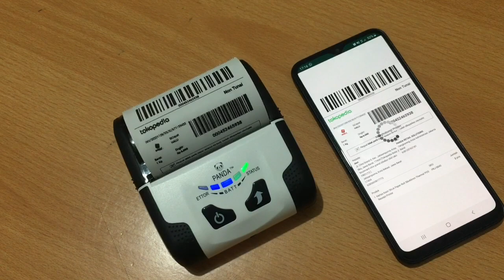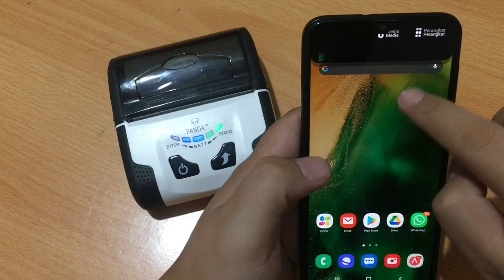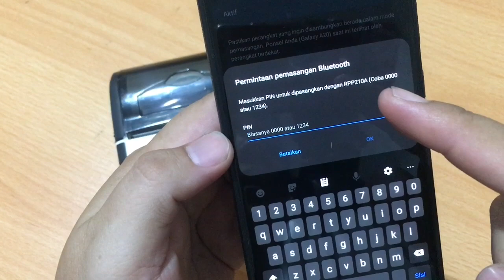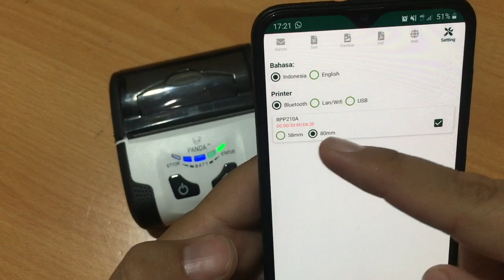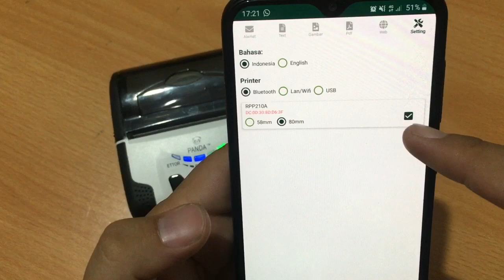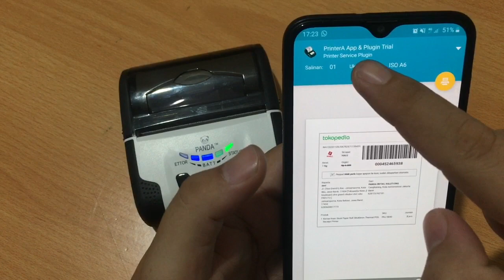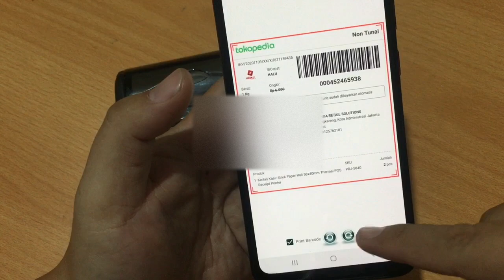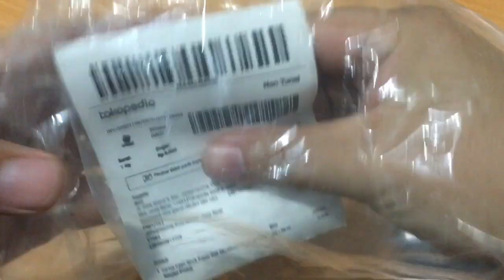Cetak Label Tokopedia menggunakan Printer Panda R80B dengan Via PrinterA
Printer     : Panda PRJ-R80B
Kertas     : 80x40 Thermal Paper roll

Aplikasi   :: PrinterA ( bisa didownload di Playstore )

Terima Kasih !!